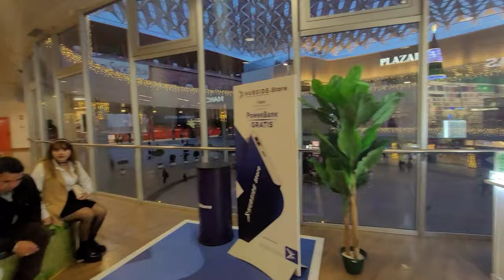Lets enjoy the Spirit of Christmas here in Plazalta Nervion= Sevilla= (Spain)